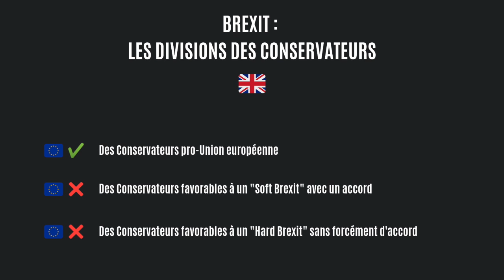BREXIT : UN ROYAUME-PAS-SI-UNI ! - Bruqxelles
C'est toujours autant le bordel (voire plus qu'avant) avec le Brexit. Cette histoire n'en finit plus, et la situation est toujours aussi complexe et bloquée au Royaume-Uni du fait des divisions internes. Aujourd'hui, Jennifer vous propose de vous plonger au Royaume-Uni pour mieux comprendre les récents événements.

CRÉDITS
  ➔ MONTAGE : Jennifer Richard
  ➔ EXTRAITS VIDÉOS & IMAGES : The Guardian, UK Parliament, Kaamelott, L'Etrange Nöel de Monsieur Jack, BBC, Euronew, INA, chaîne Youtube de Florian Philippot, TFI (Maillon Faible, Koh Lanta), Ines Reg.
  ➔ MUSIQUES : Civilization VI (Main Theme, England Themes)